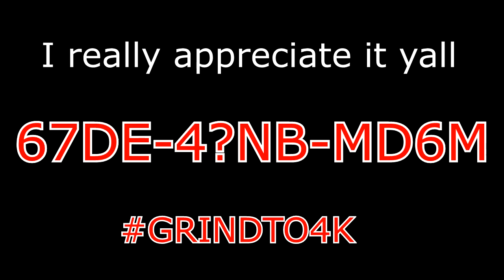$10 PSN CARD GIVEAWAY! THANKS FOR 3K SUBS! GRINDTO4K [CODE FOUND].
UPDATE: SOMEBODY GOT THE CODE WITHIN 10 MINUTES OF THIS VIDEO BEING UP❗️Man! I wanna thank yall for getting me to 3k subs real talk this means alot to me. I was supposed to give away 2 $10 psn cards but a billing occurred twice for something on Twitch. But yea man like I said if you haven't subbed yet make sure you sub real talk! I LOVE MY SUBS MAN REAL TALK DEFIENTLY THE ONES WHO LIKE MY VIDEOS BEFORE WATCHING,NOW THATS REAL SHT! If this video gets 60 likes, ill be giving away 1 $20 PSN card or 2 $10 at 5K subs ❗️I APPRECIATE IT!!